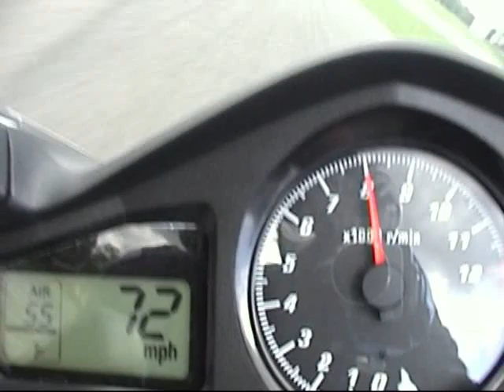ChasingPinkyRacer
VFR 800 chasing R1 at Barber Motorsports Park, April 13, 2008, CRASH at the end!